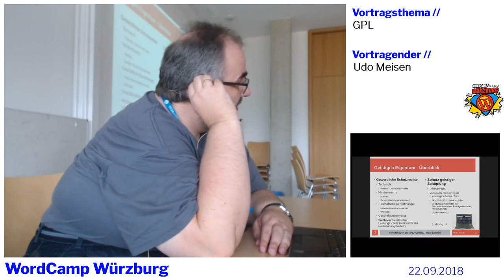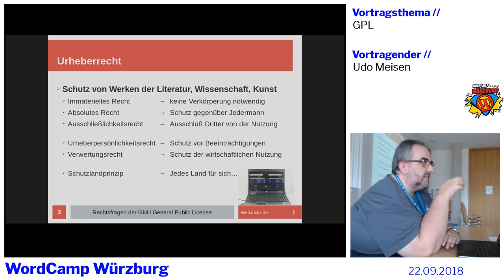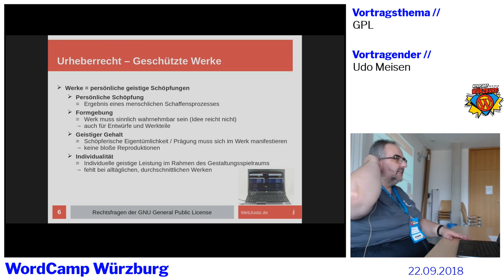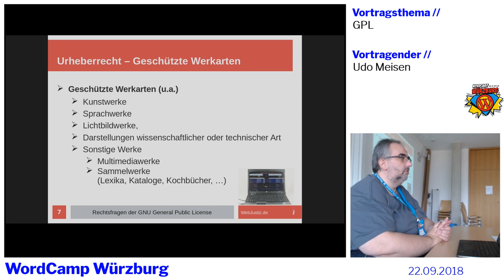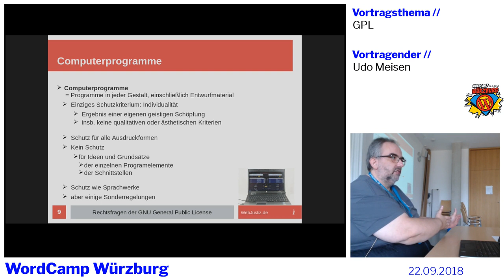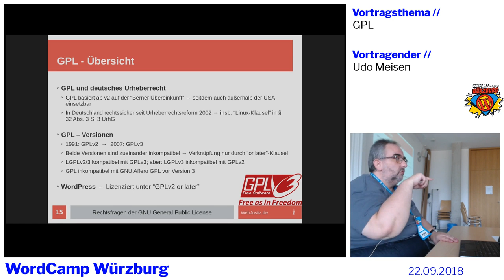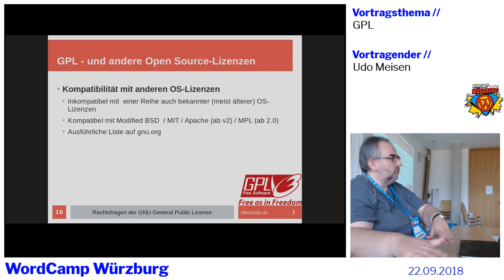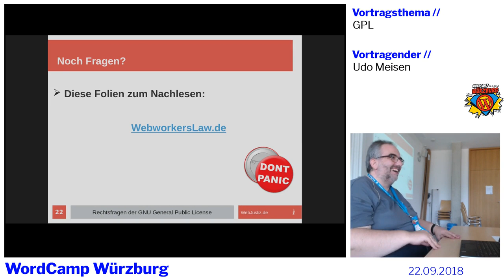Udo Meisen: GPL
BarCamp Track